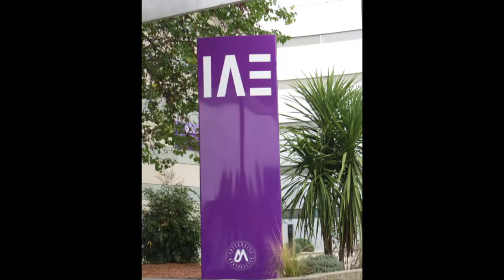Business in France